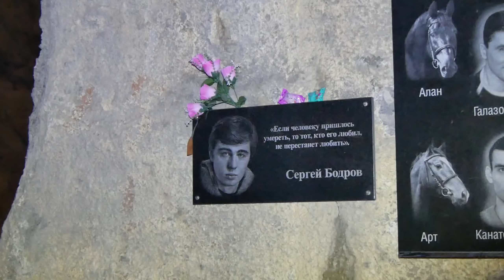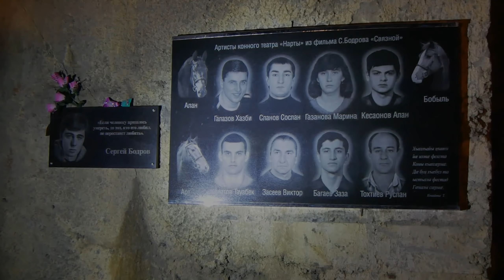В поисках самого большого водопада Европы – Большого Зейгеланского водопада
Говорят в Северной Осетии в долине Мидаграбинских водопадов находится самый большой водопад в Европе, с высотой падения воды около 700 метров. На новогодних праздниках мы отправились на его поиски. Смотрите в фильме, что из этого получилось)
Сейчас все сидят на карантине и большинству запрещены не только дальние поездки, но даже перемещения в пределах своего города, а вот совсем недавно, в новогодние праздники хотелось куда-то выехать, попутешествовать, чтобы провести время с пользой. И мы с друзьями решили остановиться на несколько дней в городе Нальчик и уж оттуда прокатиться по окрестным достопримечательностям.
Большой Зейгелан (его также часто называют падающей лавиной). По геологическим данным, высота непрерывного падения воды Большого Зейгалана составляет около 700 метров. Это самый высокий водопад Европы, и пятый в списке высотников всей планеты.
Водопад находится высоко в горах и поэтому имеет пульсирующий характер. Его сток зависит от температуры воздуха. Наибольший сток приходится на июль-август. В холодное время года таяние ледника залегающего на высотах около 4000 м над уровнем моря практически прекращается и на месте водопада остаются только ледовые натеки на скалах.
Так что для того, чтобы увидеть водопад во всём величии, надо ехать к нему жарким летом! поэтому думаю, наше путешествие стоит повторить )))

Andrey Kasper (Kasper Studio) - это канал про:
- Внедорожные путешествия в горах Северного Кавказа...
- Покатушки на джипах и кроссоверах...
- Красивые виды гор и природы... И многое другое!

Много отличных фоторассказов о путешествиях и покатушках:
В моём личном блоге на Drive2